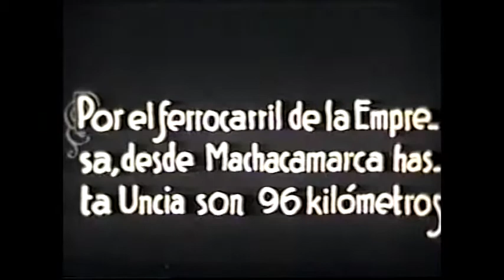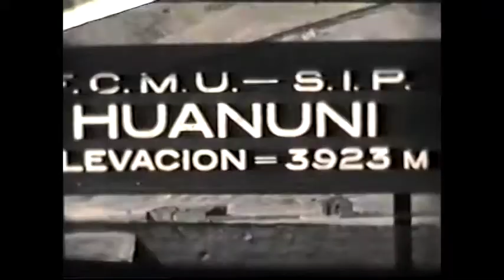FOTOGRAFÍAS PARA LA HISTORIA (3/3)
FOTOGRAFÍAS PARA LA HISTORIA
Simón I. Patiño: estaño y vida cotidiana, 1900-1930

La Fundación Simón I. Patiño y la Universidad Técnica de Oruro, UTO, con el libro y la exposición que lo acompaña, completan el proyecto conjunto de restauración de parte del acervo fotográfico conservado en el Archivo del Museo-Casa de la Cultura Simón I. Patiño de la ciudad de Oruro, realizado con el objetivo de salvaguardar y difundir el patrimonio histórico documental de Bolivia.
El libro y la muestra se refieren a un capítulo significativo de la historia boliviana, económica, social y cotidiana, entre 1900 y la década de los años treinta del siglo XX, a través de fotografías que ilustran lugares, personas, actividades y acontecimientos, ligados a la figura del empresario minero Simón I. Patiño, al trabajo en las minas, a otras actividades productivas, y a la vida cotidiana de su entorno familiar y social. En el libro, unos artículos escritos por especialistas explican el proyecto y contextualizan los procesos históricos reflejados en las fotos.